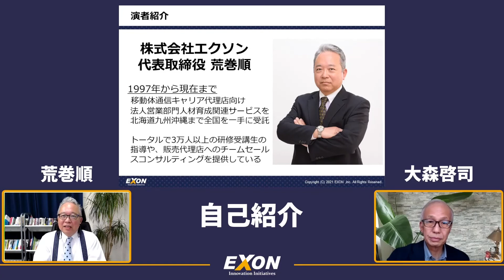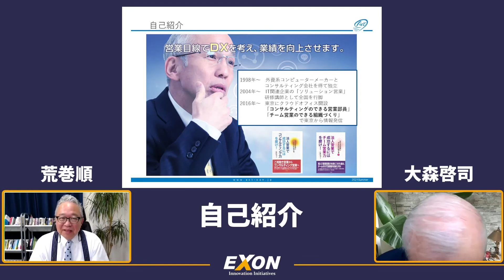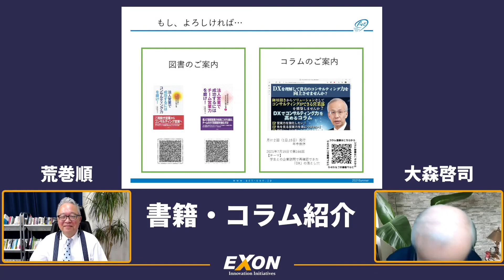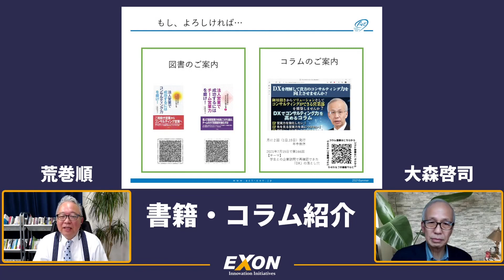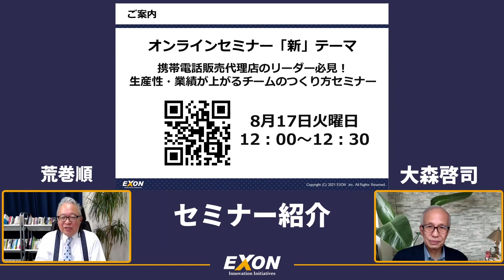【専門家対談】DX時代における今後の携帯電話販売代理店の法人営業を徹底解説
こちらの動画はライブ配信した内容の録画版になるためアンケートがございません。

▼本セミナーについて
◇概要
現在、携帯電話販売代理店を取り巻く環境は大きく変化しています。大手移動体通信事業者や社会環境、アカウントユーザーの状況が様変わりする中、DXというキーワードがここ数年盛り上がってきています。そこで今回はそのDXにフォーカスをあてて、DXを導入することによって携帯電話販売代理店の法人営業がどのように変化するのかを解説し、大手移動体通信事業者に依存しない、自立した代理店運営を続けていくためのヒントをお伝えいたします。

◇セミナー項目
・DX時代における携帯電話販売代理店の法人営業とは？
・DX時代にこそ求められている営業手法を解説
・お客様の信頼を獲得するために必要な法人営業担当者のスキル
・厳しさを増す携帯電話販売代理店の中で生産性を高める方法とは？

▼株式会社エクソンとは？
モバイル業界に特化して20年超。年間432件の研修を実施中。
法人向けモバイルサービス・ソリューションの営業力強化ならおまかせください